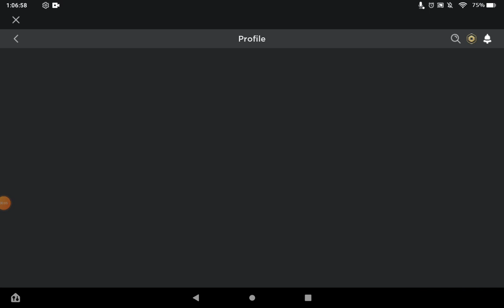MasterMason081005 deleted will be using Mason081005 old account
Mason081005 was a old account without robux, and was a back-up PROTECTED Account with verifications and a pin code. Now Mason081005 will be getting robux for the first time in it's life.